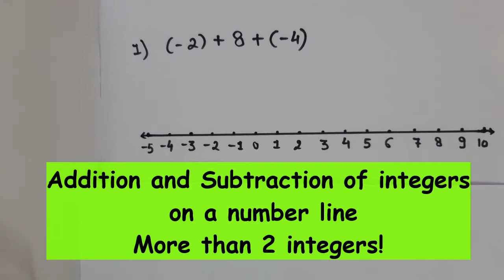Addition and Subtraction of integers on a number line when more than 2 numbers are given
Topic: Addition and Subtraction of integers on a number line for class 6th and 7th.
When integers are more than 2

(Addition and subtraction of integers on a number line)

Boards Covered: CBSE, ICSE, IGCSE, IB, etc, where ever the concept of  Integers is required.

Q. (-2) + 8 + (-4) on a number line